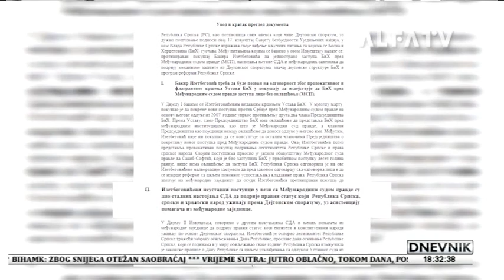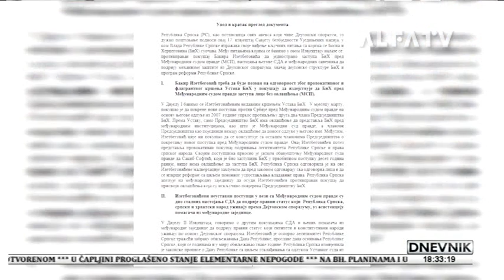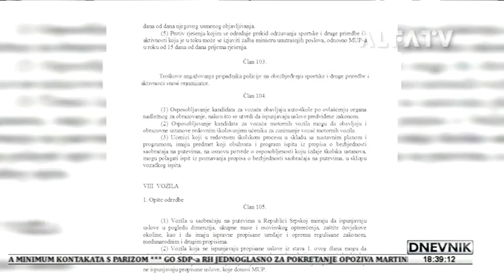29 04 2017 DNEVNIK TV ALFA